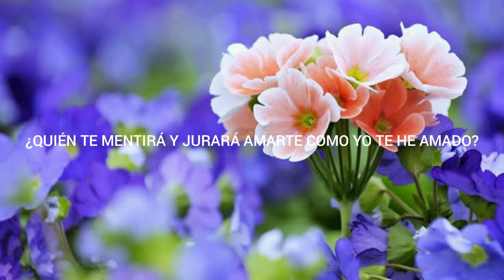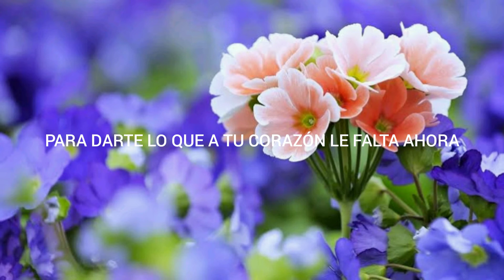Joan Sebastian • Tu Sai Chi • Sub Español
🟢Título: Tu Sai Chi

⚪Álbum: 13 Celebrando El 13